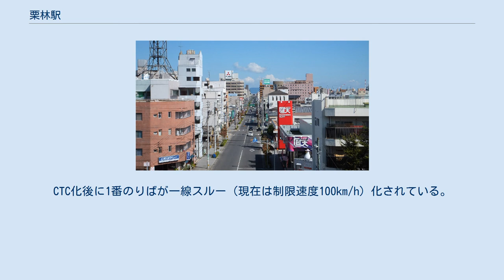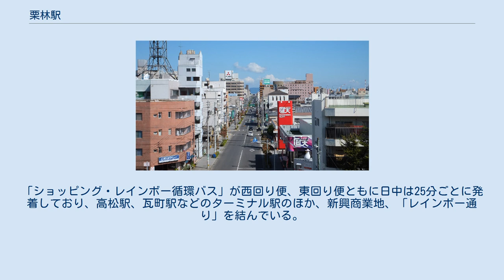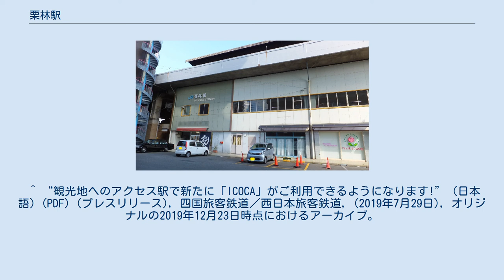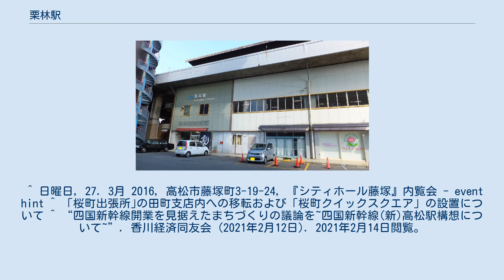栗林駅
南側 栗林駅（りつりんえき）は、香川県高松市藤塚町三丁目にある四国旅客鉄道（JR四国）高徳線の駅である。
駅表示パネルのコメントは「栗林公園の駅」。
 1番のりばは8両編成対応。
2番のりばは7両編成対応。
CTC化後に1番のりばが一線スルー（現在は制限速度100km/h）化されている。
 高架開業当時、ほとんどすべての急行「阿波」・「むろと」が通過していたが、上り列車は2番のりばを通過していた。
しかし、2021年現在、特急「うずしお」を含めた全列車が停車する。
 駅舎は高架下に設けられており、プラットホームを含めると3階建てとなる。
 現在の駅舎は地上時代に駅の西側で高徳線を跨いでいた高松琴平電気鉄道琴平線をさらに跨ぐ形で高架化されている。
 社員配置駅（高松駅助役栗林在勤配置）。
みどりの窓口を備えるが、駅員が駐在するのは19時15分までである。
2010年3月12日までは20時までであったが、3月13日のダイヤ改正より短縮された。
 1階は店舗スペースとなり、2011年3月11日までは、旧駅舎時代から営業していたキヨスクが存在した。
 2階はコンコースとなり、改札口外には水洗トイレを備える。
 2階からホームまでの間には昇りのみエスカレータが設置されている。
エスカレータの稼働時間は、朝の6時から夜の19時までである。
一方、2021年（令和3年）4月現在、エレベーターは未設置で駅の入口からコンコースまでの間や、ホームからコンコースに降りる場合のバリアフリー対策は未対応である。
現状ではそうした対策の必要な乗客に対しては、駅員が個別に対応を行っている。
 発着ホームは概ね方向別に分けられているが、一部逆のホームに入る列車もある。
 高徳線の駅（起終点の高松駅・徳島駅を除く）で勝瑞駅の次に利用客が多い。
これは、高松 - 栗林間がU字型になっており、栗林駅から市街地中心部へ行く人が多いからである。
 ホームから見た駅北側の高松市街 駅周辺はマンションが急増し、人口が増加している。
高架下には、駐車場、駐輪場、高松市の「レンタサイクルポート」がある。
 高架化以前の当駅北側敷地跡には、ベルコによる結婚式場「聖ソフィア・チャーチ」が開業。
後に閉館し同社の葬祭場「シティホール藤塚」が2016年3月にオープンした。
 当駅の高架下には香川銀行今里支店JR栗林駅出張所が出店していたが2008年5月23日に今里支店へ統合される形で閉鎖。
出張所跡にはJR四国グループのよんてつ不動産が入居している。
 高松琴平電気鉄道の栗林公園駅とは約500メートル離れている。
なお、栗林公園は隣の栗林公園北口駅が最寄り駅である。
 駅前にことでんバスのJR栗林駅バス停がある。
「ショッピング・レインボー循環バス」が西回り便、東回り便ともに日中は25分ごとに発着しており、高松駅、瓦町駅などのターミナル駅のほか、新興商業地、「レインボー通り」を結んでいる。
 ^ “JR四国の観光地アクセス駅におけるICOCAサービス、2020年3月14日にサービスイン!” (日本語) (PDF) (プレスリリース), 四国旅客鉄道／西日本旅客鉄道, (2020年1月27日), オリジナルの2020年1月28日時点におけるアーカイブ。
2020年1月28日閲覧。
 ^ “観光地へのアクセス駅で新たに「ICOCA」がご利用できるようになります!” (日本語) (PDF) (プレスリリース), 四国旅客鉄道／西日本旅客鉄道, (2019年7月29日), オリジナルの2019年12月23日時点におけるアーカイブ。
2019年12月29日閲覧。
 ^ 日曜日, 27. 3月 2016, 高松市藤塚町3-19-24, 『シティホール藤塚』内覧会 - event hint ^ 「桜町出張所｣の田町支店内への移転および「桜町クイック...